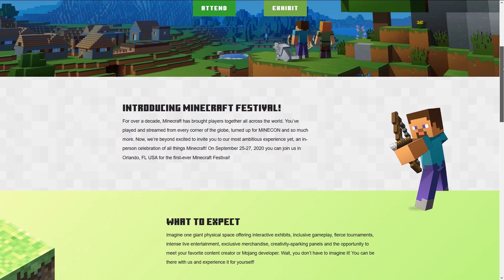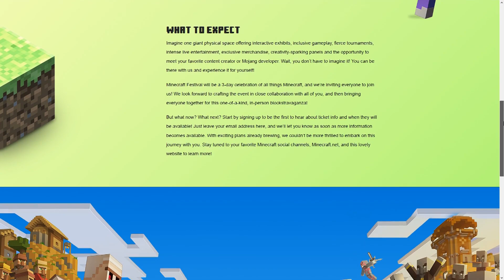Minecon Live Overview - The Nether Update | Minecraft 1.15/1.16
It's that time of year once again where we learn of all the big things happening in the world of Minecraft, and this was a big one.  Not only did we learn about two updates to Minecraft containing several new mobs, changes to biomes, and a revamp of an entire dimension, but we're seeing three new Minecraft games hitting the world all within the next year.

♫ Music ♫
Background : Lakey Inspired - In My Clouds
Background : Joakim Kraud - Longing
Background : Lakey Inspired - Elevate
Background : Engelwood - Been Missing You
Background : Lakey Inspired - Doing Just Fine